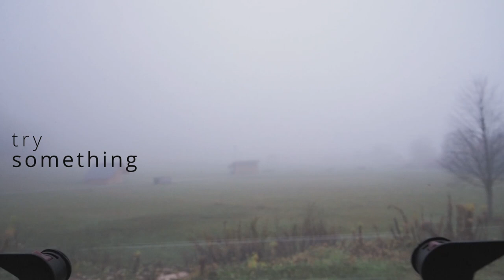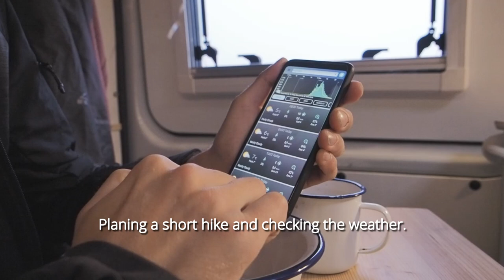Lake Bohinj and a Sea of Clouds [Camper Roadtrip #05 - Slovenia] - Subtitles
[#05] Spending the night next to Lake Bohinj in the mountains. A little hike through fog and clouds to Lake Bohinj. Countryside, crystal clear river streams, mountain villages.

try.something.different

Another little episode on the road with a camper van that was finished just recently and needs to get tested thoroughfully. Relaxing and winding down.

English subtitles in the video, translation to japanese, korean and german possible.

Inspired by Tales along the way, Kominkas Solo life, Sorenkara Melancholy and Namis Life. Please check those channels as well.